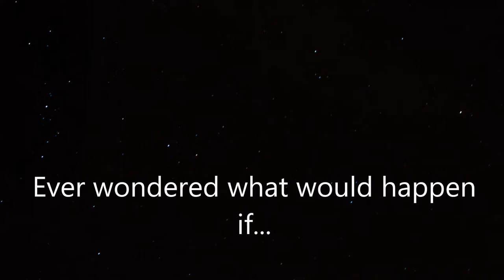Channel starter!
My first Video for the channel, discussing what, we will discuss!